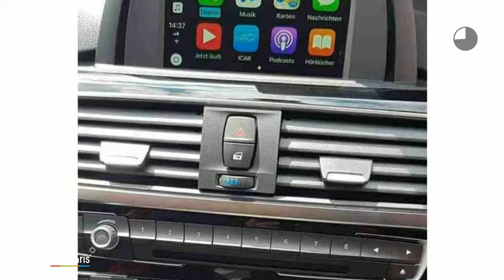BMW 320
Verbrauch komb: 4,6 l/100km
Verbrauch innerorts: 5,2 l/100km
Verbrauch außerorts: 4,3 l/100km
CO2 Emmision komb.: 124,0 g/km
CO2-Effizienz: B

Hersteller: BMW
Modellvariante: 320
Leistung: 190 kW
Hubraum: 1.995 cm3
Kraftstoff: Diesel
Getriebe: Automatik
Gesamtgewicht: 2.170 kg
Karosserie: limousine (4 drs)
Farbe: blau

Ausstattung:
* 6 Airbags
* Lederausstattung
* ABS (Antiblockiersystem)
* Servolenkung
* Zentralverriegelung
* Klimaautomatik
* Bordcomputer
* Elektrische Fensterheber
* Außenspiegel elektrisch verstellbar
* Nebelscheinwerfer
* Tempomat
* Elektrische Wegfahrsperre
* ESP (Elektronisches Stabilitäts-Programm)
* ISOFIX (Kindersitzvorbereitung)
* Regensensor
* Sportsitze
* Partikelfilter
* Bluetooth
* Start-/Stopp-Automatik
* Einparkhilfe vorne
* Einparkhilfe hinten
* Einparkhilfe Kamera
* Energielabel B
Beschreibung:
Rückfahrkamera, Getriebe Automatik (8 Stufen), elektr.